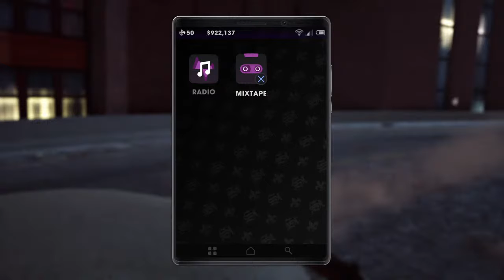DJ Gaming Presents Saints Row The Third Remastered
I like to stream different games I make the good the bad and the ugly